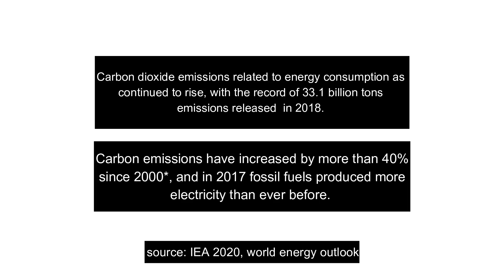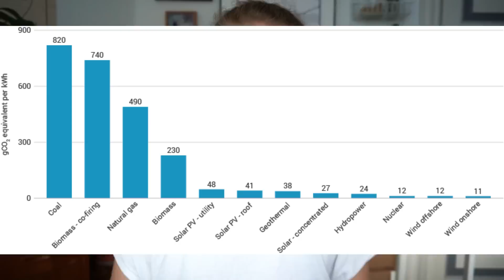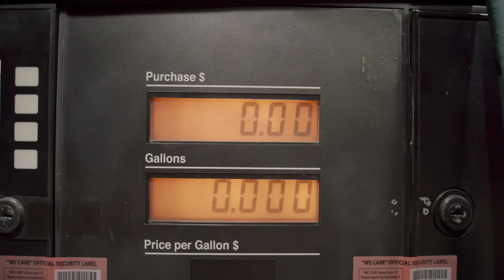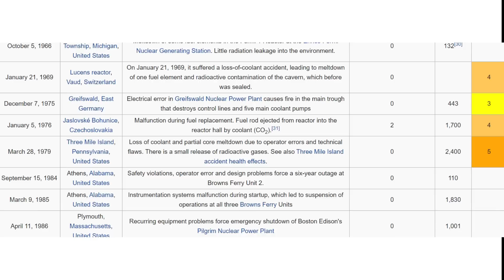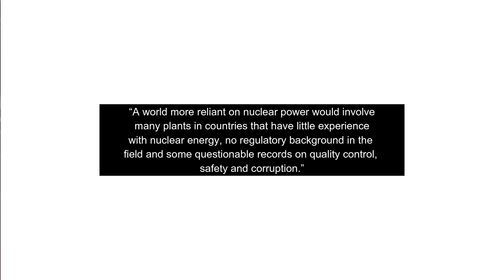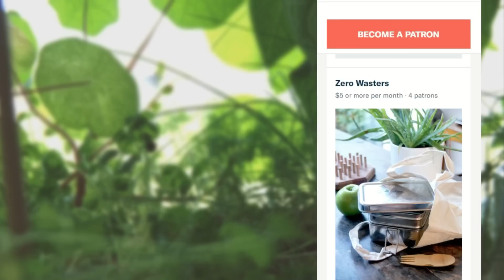THE IMPACT OF NUCLEAR POWER // is it actually more sustainable than renewable energy?